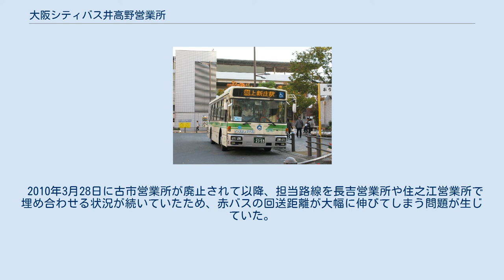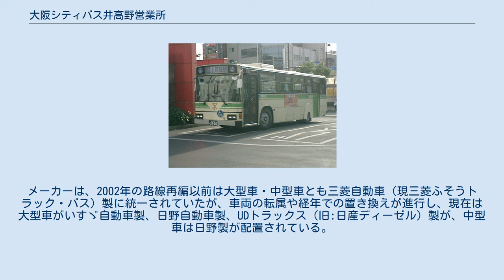大阪シティバス井高野営業所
井高野営業所 大阪シティバス井高野営業所（おおさかシティバスいたかのえいぎょうしょ）は、大阪府大阪市東淀川区井高野にある、大阪シティバスの営業所である。
バス側面および後面窓ガラスに貼られる所属営業所を示すシールの表記は「井」である。
 業務などは大阪市営バス時代に引き続き南海バスに委託されている。
 主として東淀川区を通る路線を担当しており、操車は井高野車庫と上新庄駅で行っている。
井高野南口停留所と江口橋停留所は大阪市と摂津市の市境を挟んで設置されているが、いずれも大阪市側に位置しており、大阪シティバスは摂津市を通過しない。
 1964年に大阪市交通局（大阪市営バス）の営業所として開設された。
 2007年1月8日のダイヤ改正以前は守口車庫や新森公園で操車する路線も受け持っていたが、この改正の際にこれらの路線は守口営業所のみの担当となった。
その後、2010年3月28日より守口車庫で操車する路線の担当が復活している。
 また、2011年4月1日より、古市営業所の廃止に伴い営業所の赤バスの運行も一部で開始されたが、2013年3月31日で廃止された。
 大阪市交通局の民営化に伴い、2018年3月31日に大阪市営バスの営業所としての業務を終了。
翌4月1日に大阪シティバスへ譲渡され、同社の営業所となった。
 2014年4月1日に終点の手前にある大阪駅前を『曽根崎警察署』と改名した。
 2014年4月1日に終点の手前にある大阪駅前を『曽根崎警察署』と改名した。
 布施駅前ロータリーにて。
写真の車両は当時東成営業所所属で、現在は既に廃車、転属済み。
 93系統の側面幕 現在は中津営業所と酉島営業所の共同担当となっている。
 2010年3月28日に古市営業所が廃止されて以降、担当路線を長吉営業所や住之江営業所で埋め合わせる状況が続いていたため、赤バスの回送距離が大幅に伸びてしまう問題が生じていた。
この為、2011年4月1日より、一部路線を井高野営業所で担当する事となった。
 2013年4月1日のダイヤ改正・運行経路変更により、下記のうち西淡路 - 区役所以外の系統が廃止された。
西淡路 - 区役所系統は、現在一般バス11号系統として走っている。
 2017年5月現在は大型車と中型車が配置されている。
メーカーは、2002年の路線再編以前は大型車・中型車とも三菱自動車（現三菱ふそうトラック・バス）製に統一されていたが、車両の転属や経年での置き換えが進行し、現在は大型車がいすゞ自動車製、日野自動車製、UDトラックス（旧:日産ディーゼル）製が、中型車は日野製が配置されている。
かつては、赤バス車両としてオムニノーバ・マルチライダー、メルセデス・ベンツ トランスポーターT1N、日野・ポンチョが配置されていた。